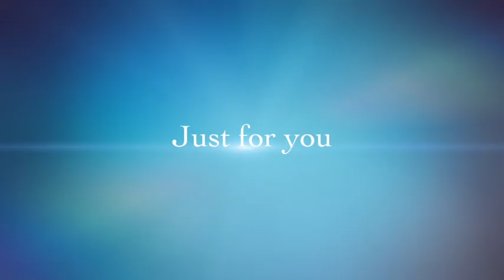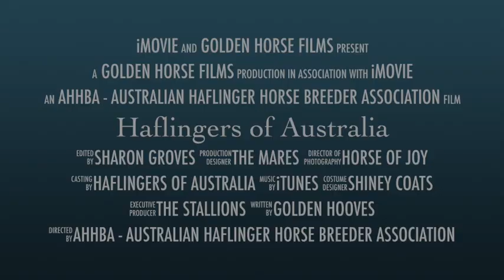Haflingers of Australia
This video is about Haflingers of Australia